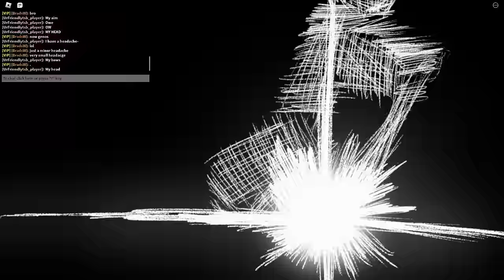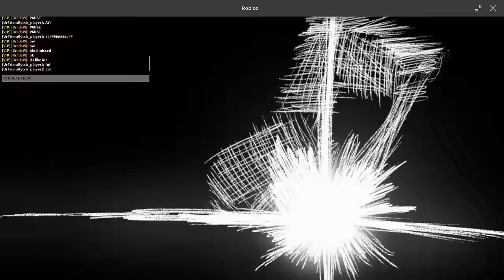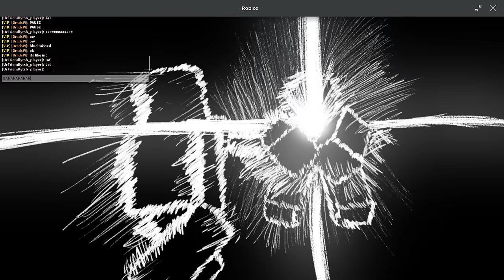what moves can bypass Death Blow in TSB